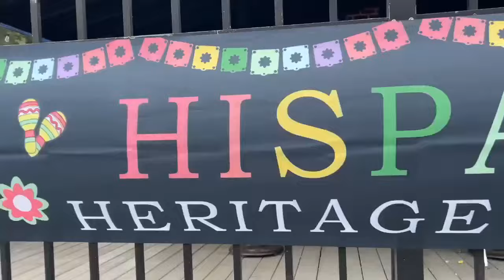Hundreds kick off Hispanic Heritage Month with Independence Day celebrations in Quincy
September 15th marks Independence Day for Central America and the start of Hispanic Heritage Month. Hundreds of neighbors in Quincy took part in a weekend celebration of Hispanic culture.